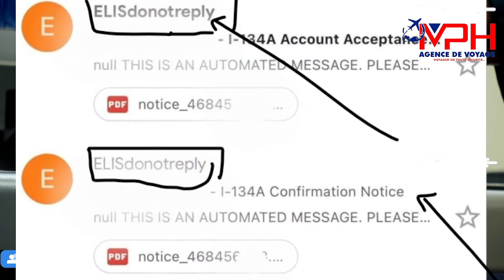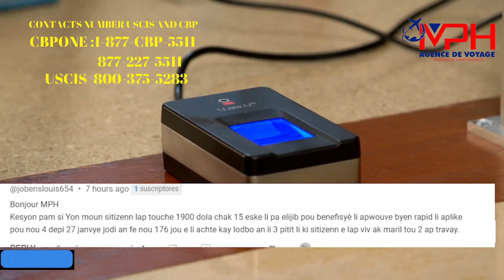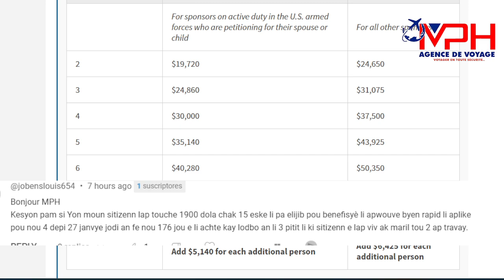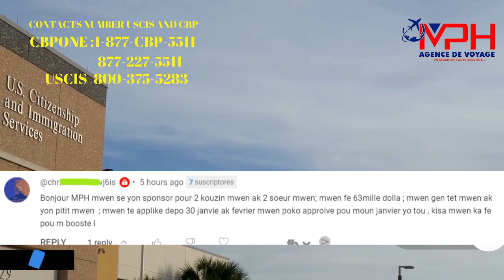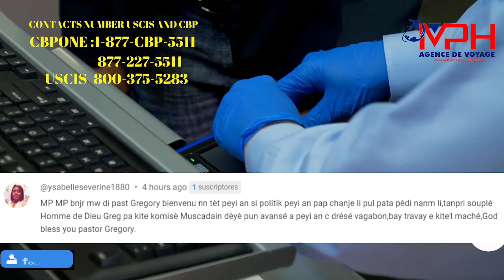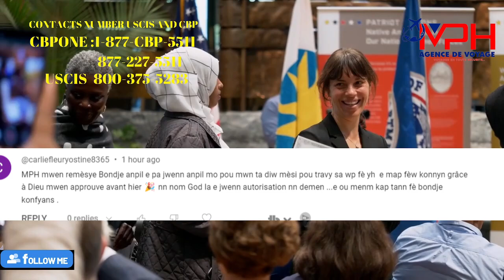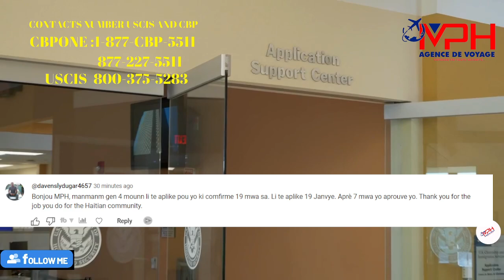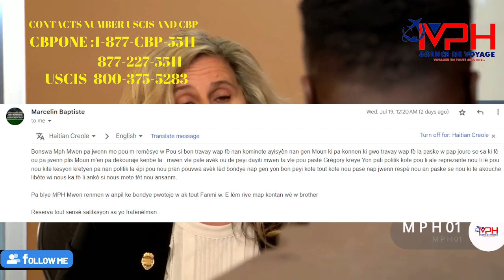MEZANMI BONNE NOUVELLE NET USCIS MANDE ANRANJE,SE PREMYE FWA BAGAY SA A RIVE NAN PROGRAM BIDEN NAN